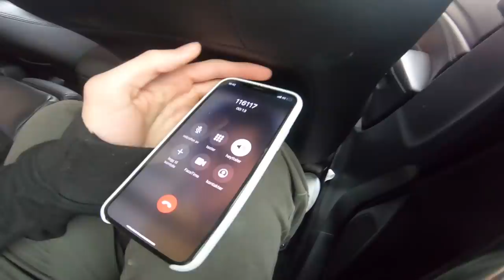RETT PÅ LEGEVAKTEN !! VLOG 45²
Vi er på en skate session når vi plutselig må ta turen til legevakten.. Enjoy videoen:D